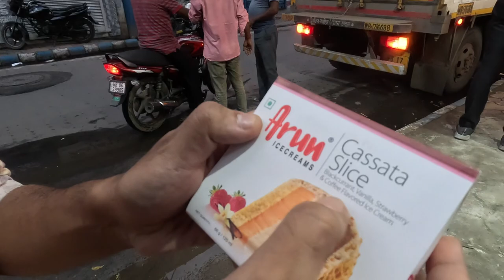| ৮ থেকে ৮০ icecream কে আমরা কে না ভলোবাসি | New Outlet | যেখানে 5টাকা তেও icecream পাওয়া যাচ্ছে 😱 |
Description
Aj amra pouchegechilam Arun Icecream er notun outlet. Dokane pouchatei bisal vhir chilo tarpor sei vhir otikrom kore amra niye Arun Icecream, khete tho besh vhalo chilo ebong besh creamy chilo emon noye j kamrano matroi borofer feel pabe. Tomrao ekhno jodi na try kore thako tale deri na kore pouche jao.

Address: Garfa Main Rd, Nandi Bagan, Haltu, Kolkata, West Bengal 700078

🔸 External drive SSD: SanDisk 1tb
🔸 Memory card for Go pro: 256gb, 128gb
🔸 My Laptop for editing: Mac Book M2 pro
🔸 My backpack 2: Decathlon tourist bag

🔸 Ulanzi cover for GoPro
🔸 Rode videomicro